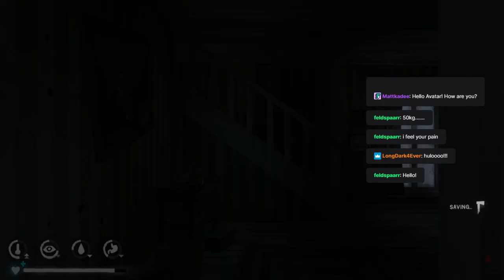The long dark: Milton